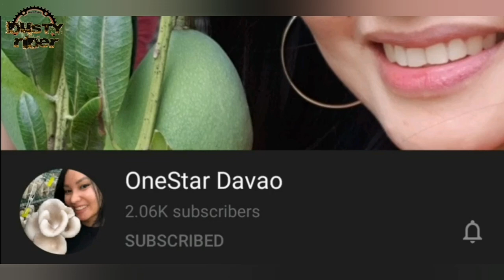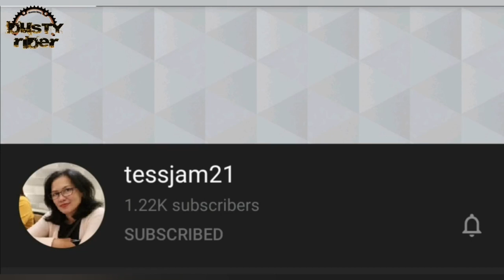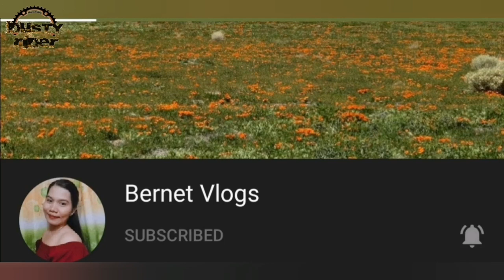Got Monetized!! Thank you friends 😊